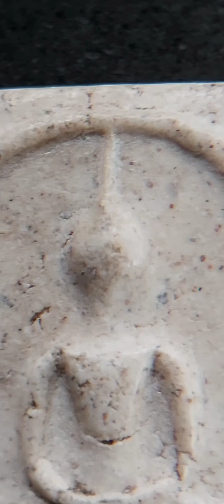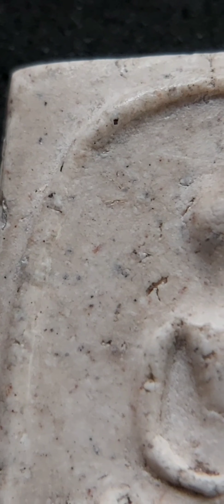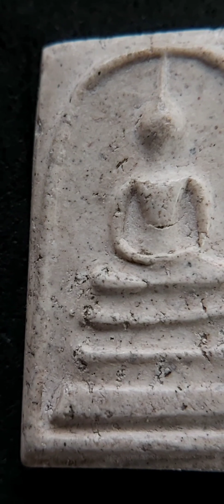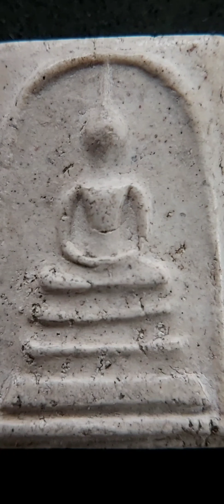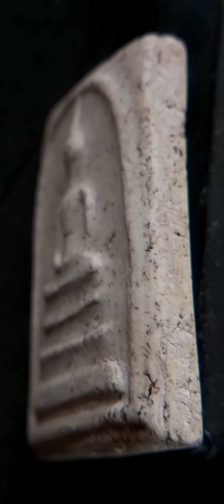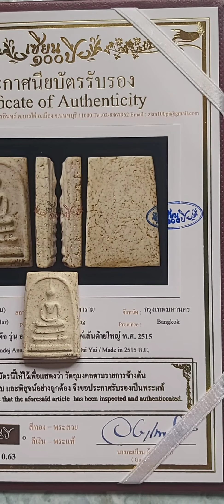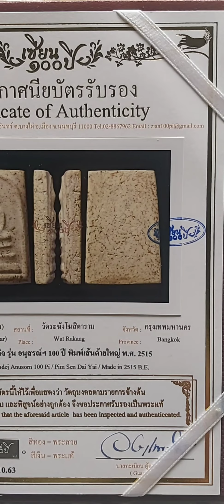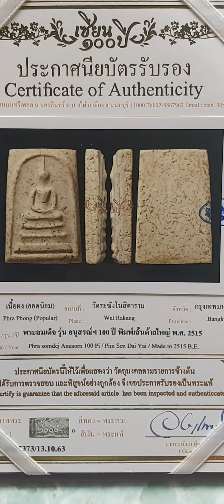พระสมเด็จ 100 ปี วัดระฆัง พิมพ์เส้นด้ายใหญ่ มวลสารเก่าเยอะ พร้อมใบประกาศ เซียน 100 ปี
พระสมเด็จ รุ่นอนุสรณ์ 100 ปี วัดระฆังโฆสิตาราม ปี 2515 พิมพ์เส้นด้ายใหญ่ พร้อมใบประกาศ เซียน 100 ปี องค์นี้สวยงามมากๆ  มวลสารเก่าเยอะ สวยเต็มฟร์อม

พระสมเด็จวัดระฆังรุ่น 100 ปี รุ่นนี้น่าเก็บมาก เพราะบางอย่างราคายังอยู่ที่หลักพัน บางองค์อาจจะอยู่หลักหมื่นปลายๆ ถึงหลักแสน อยู่ที่องค์ประกอบและเนื้อหามวลสารเก่าความสวยงามของพระองค์นั้น ส่วนพิมพ์ก็เป็นองค์ประกอบอีกส่วนหนึ่ง ประวัติรวมถึงกรรมวิธีการสร้างดีมาก

 มีมวลสารผงเก่าของพระสมเด็จวัดระฆังยุคแรกที่สมเด็จพระพุฒาจารย์ โต พรหมรังสี ปลุกเสก มาเป็นส่วนผสม

 เจตนาและวัตถุประสงค์ในการสร้างดีมาก และเป็นพระสมเด็จวัดระฆังเพียงรุ่นเดียวที่สร้างด้วยการกดมือทุกองค์ตาม แบบโบราณ

  หลวงปู่โต๊ะ ได้มาร่วมพิธีปลุกเสก และได้นิมิตเห็น สมเด็จพระพุฒาจารย์ โต พรหมรังสี มาเวียนประทักษิณ ประพรมน้ำพระพุทธมนต์ที่ซุ้มตั้งวัตถุมงคลจนครบ 3 รอบ จนเป็นที่ฮือฮาในสมัยนั้น

 มีพุทธคุณเด่นในด้านเมตตา ค้าขาย และแคล้วคลาดปลอดภัย จนมีประสบการณ์เกิดขึ้นมากมาย สมเด็จ 100 ปี วัดระฆัง มีเสน่ห์น่าสนใจและดึงดูดให้ต้องเสาะแสวงหามาสะสม จนทำให้ทุกคนพูดเป็นเสียงเดียวกันว่า นี่แหละคือ พระสมเด็จวัดระฆังรุ่นสอง หรือ ยุคสอง

ประวัติการสร้างพระสมเด็จวัดระฆังฯ รุ่นอนุสรณ์ 100 ปี

- สร้างโดย : วัดระฆงโฆษิตาราม
- อายุการสร้าง : วันที่ 22 มิถุนายน พ.ศ. 2515
- มวลสารสำคัญ : ผงเก่าสำเด็จวัดระฆังฯ. ผงเก่าสมเด็จวัดบางขุนพรหม, ผงเก่าสมเด็จวัดเกศไชโย, ผงสมเด็จปิลันทร์ ฯลฯ พระสมเด็จรุ่นอนุสรณ์ 100 ปีนั้น ถือว่าเป็นพระสมเด็จยุคที่ 2 ของวัดระฆังฯ ได้เลยครับ ที่มีอายุการสร้างเตรียมจัดเข้าทำเนียบพระเก่าได้เลย โดยมีพิธีการสร้างครั้งที่ยิ่งใหญ่ที่สุดในประวัติศาสตร์การสร้างพระของวัดระฆังฯ ก็ว่าได้เพราะเป็นการจัดงานบำเพ็ญกุศลครบรอบ 100 ปี การมรณะภาพของสมเด็จพระพุฒาจารย์ ( โต พรหมรังสี )

พิมพ์พระเนื้อผงจัดทำขึ้นทั้งหมด 3 พิมพ์ ได้แก่

1. พิมพ์สมเด็จพระประธานฐาน 3 ชั้น ( พิมพ์ใหญ่ )
2. พิมพ์รูปเหมือน สมเด็จพระพุฒาจารย์ ( โต พรหมรังสี )
3. พิมพ์สมเด็จพระประธานฐาน 3 ชั้น ( คะแนน )

☆☆☆ พิมพ์ที่ 1 ☆☆☆

พิมพ์สมเด็จพระประธานฐาน 3 ชั้น ( พิมพ์ใหญ่นิยม )
ประกอบด้วยหลายพิมพ์ด้วยกัน
ในที่นี้ สำหรับ พิมพ์เส้นด้าย ซึ่งเป็นพิมพ์ที่ถัดมาจาก พิมพ์เศียรโต โดยใช้แม่พิมพ์ในการกดเดียวกันแต่ว่าจะมีตำหนิในพิมพ์ตื้นกว่า พิมพ์เศียรโตเนื่องจากแม่พิมพ์เริ่มเกิดการชำรุด แต่บางองค์อาจพบตำหนิของพิมพ์เศียรโตบางจุดได้ แบ่งออกเป็น
-เส้นด้ายลึกฟอร์มเศียรโต
-เส้นด้ายลึก
-เส้นด้ายใหญ่
-เส้นด้ายเล็ก

☆☆☆ พิมพ์ที่ 2 ☆☆☆

 พิมพ์รูปเหมือน สมเด็จพระพุฒาจารย์ ( โต พรหมรังสี ) คือ

1.พิมพ์หน้าใหญ่
-พิมพ์หน้าใหญ่ แบบที่ 1 (นิยม) ห่วงลึก รูห่วงแคบ ขอบแบน
-พิมพ์หน้าใหญ่ แบบที่ 2 ห่วงลึก รูห่วงกว้าง ขอบแบน
-พิมพ์หน้าใหญ่ แบบที่ 3 ห่วงลึก ขอบห่วงกลม
-พิมพ์หน้าใหญ่ แบบที่ 4 ห่วงลึก สังฆาฏิตรง
-พิมพ์หน้าใหญ่ แบบที่ 5 ห่วงตื้น
2.พิมพ์หน้าเล็ก

☆☆☆ พิมพ์ที่ 3 ☆☆☆

 พิมพ์สมเด็จพระประธานฐาน 3 ชั้น (คะแนน) คือ

-พิมพ์คะแนน แบบมีจุด (นิยม)
-พิมพ์คะแนนแบบไม่มีจุด

สร้างแบบวิธีโบราณ กดพิมพ์และตัดขอบข้างด้วยมือ ทำให้พระแต่ละองค์มีความแตกต่างกันไปบ้าง แม้ว่าจะมาจากบล็อคเดียวกัน ด้านข้างปรากฏรอยตัดข้างจากหน้าไปหลังอย่างชัดเจน ความแตกต่างของมวลสารมากน้อยขึ้นกับการผสมของเนื้อพระในแต่ละครกหรือแต่ละส่วน มวลสารที่ใช้ใจการจัดสร้างประกอบด้วยผงวิเศษจากพระคณาจารย์ต่าง ๆ เกสรดอกไม้ ปูนที่กะเทาะจากพระอุโบสถวัดระฆังโฆษิตาราม พระสมเด็จบางขุนพรหม พระสมเด็จวัดระฆังโฆษิตาราม พระสมเด็จปิลินทน์ที่ชำรุด ผสมกับว่านและปูนเปลือกหอย ธรรมชาติของเนื้อพระมีลักษณะอมน้ำมันเล็กน้อย ปรากฏรอยปริแยกบริเวณผิวพระให้เห็นเป็นหลุมบ่อมากบ้างน้อยบ้างเนื่องจากการเซตตัวของเนื้อพระ ผิวพระหลายองค์ปรากฏคราบสีน้ำตาลอ่อน ด้านหลังขององค์พระปรากฏตราประทับสีแดง น้ำเงิน เขียว และอมม่วงก็มี ตลอดระยะเวลาในการกดพิมพ์พระ ก็ได้ทำการถอดพิมพ์ เพื่อทดแทนแม่พิมพ์เดิมที่ชำรุดไป รวมแล้วกว่า 10 บล็อคพิมพ์ด้วยกัน สำหรับข้อมูลเชิงลึกในการสร้างพระเนื้อผง รุ่น 100 ปี